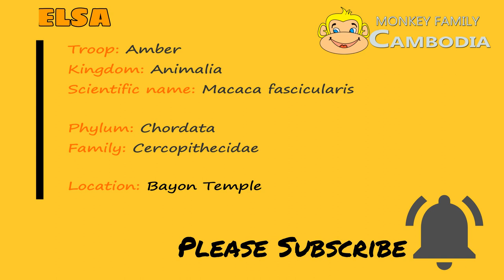Baby monkey Ada small body but Strong Overcome with Anita to release herself from kidnap.